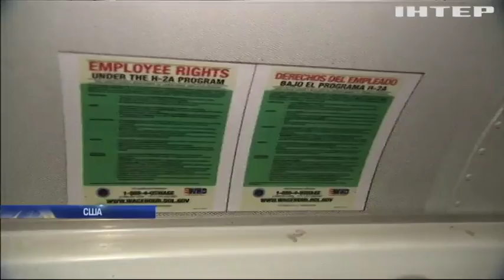США усиливает границу с Мексикой и сокращает квоты для беженцев